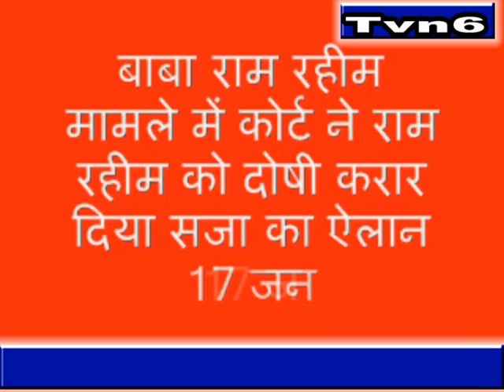Tvn6 Breaking News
बाबा राम रहीम मामले में कोर्ट ने राम रहीम को दोषी करार